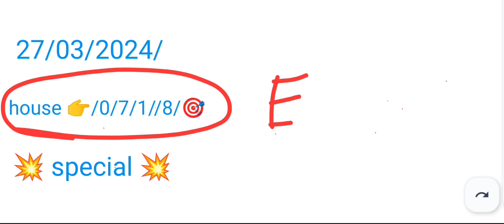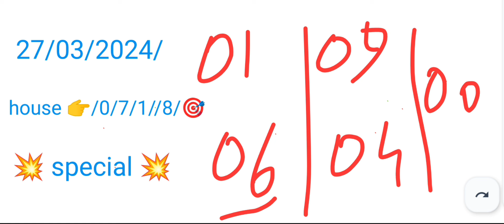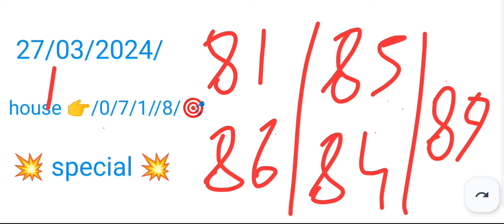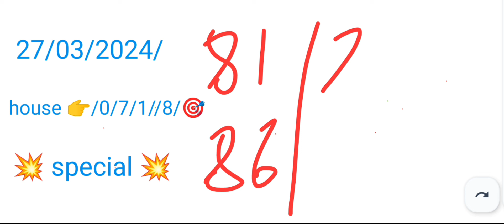Bluster FR- Greatest Success Only 3 Guti_27-03-2024_Khasi Hills Archery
Bluster FR- Greatest Success Only 3 Guti_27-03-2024_Khasi Hills Arche